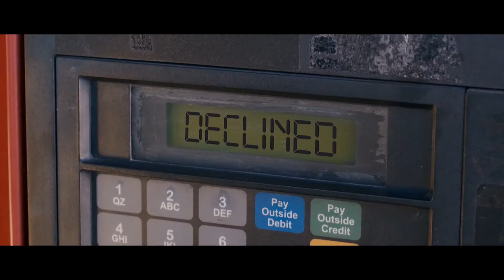Identity Thief_ Trailer _ Megastar Cineplex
Chuyện phim kể về một doanh nhân hòa nhã phát hiện anh ta vừa mới bị mất toàn bộ danh tín, thông tin cá nhân của mình. Trong cuộc rượt đuổi kẻ ăn cắp trên xa lộ, anh vô tình vướng vào rắc rối với một người phụ nữ trông có vẻ vô hại (McCarthy).

Phim khởi chiếu ngày 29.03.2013